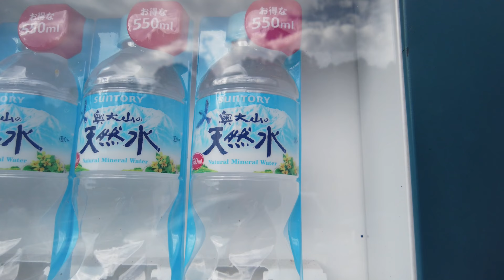中国地方屈指の名道、蒜山大山スカイライン！（蒜山高原～島根県松江市）【中国地方全県巡り＃2】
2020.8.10～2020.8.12　２泊３日の中国地方全県巡りツーリングの記録＃2

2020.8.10　蒜山高原から蒜山大山スカイライン→大山環状道路→島根県松江市と走っていきます。

蒜山～大山にかけての道は中国地方でも屈指のツーリングコースだと思います。
この動画で少しでもバイクでツーリングしている気分を味わってもらえれば。

大都会のような華やかさはなく、かといって壮大な大自然が広がるわけでもないとてつもなく中途半端な県、岡山。

2016年に50ｃｃリトルカブで約1年間日本一周の旅をしていました。
日本一周の日々を記録したブログは下記リンクから宜しければご覧くださいませ。

【CAMERA】　HDR‐AS300       　　DJI osmo pocket